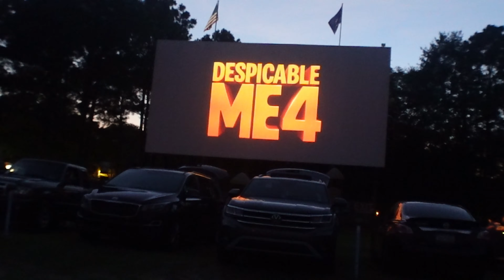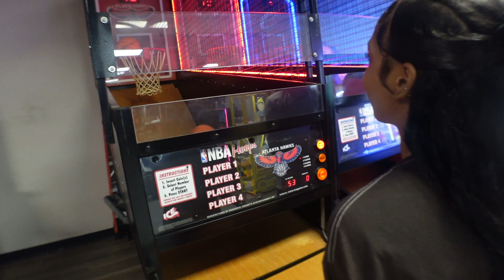DAYS IN MY LIFE VLOG| days in the middle of jhene aiko concert,despicable me 4, bowling with friends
HI luvss, Thank You for visiting my channel & taking the time out to watch my video! I'm a small youtuber trying to grow my channel so make sure you like, comment &’ subscribe and click that bell for anytime i post a new video & become part of the family💕

IFinsta|: @missdumpiana
BYE GUYSSS🫶🏼🫶🏼🫶🏼